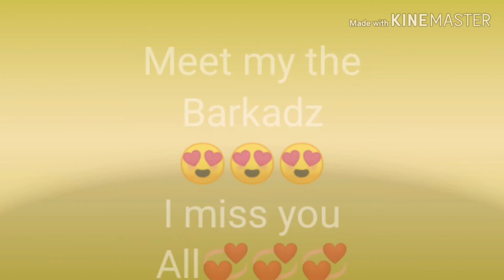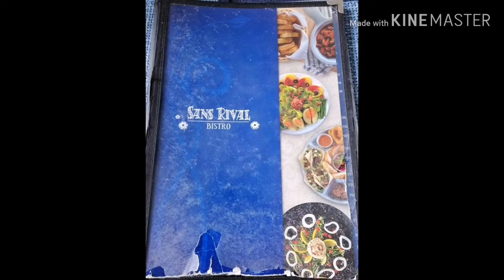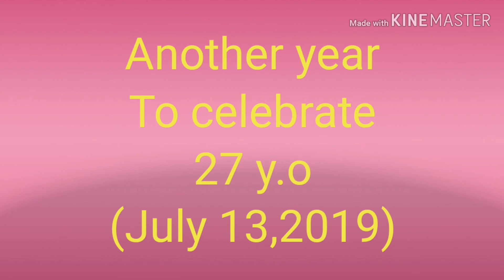BAKASYUN GRANDE 2019 :BOHOL